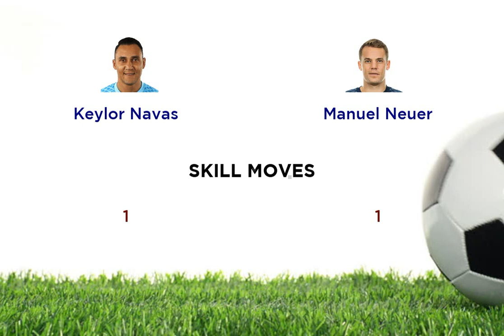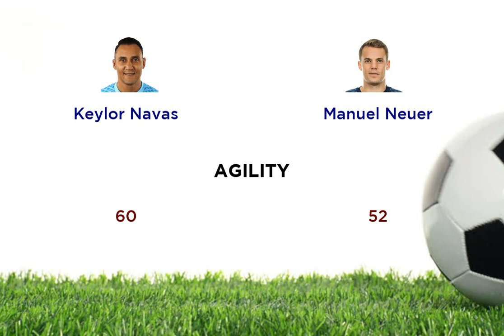Keylor Navas vs Manuel Neuer